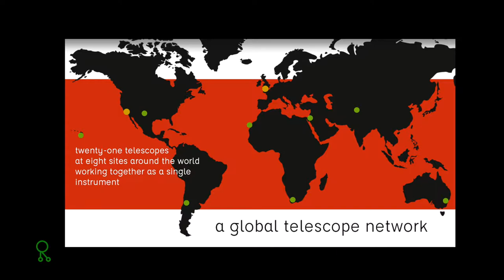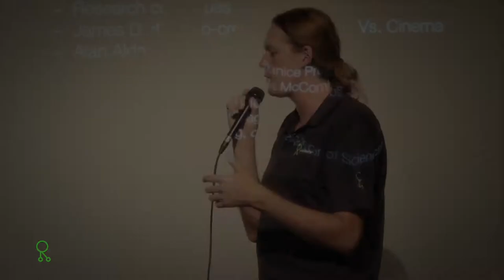Andy Howell, Astrophysicist: A Conversation (Full Version)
October 2019; Jacksonville native makes the connection between passion, teamwork, friendliness, and his study of the cosmos —comparing it favorably to what kids learn in the Renaissance Jax robotics programs.